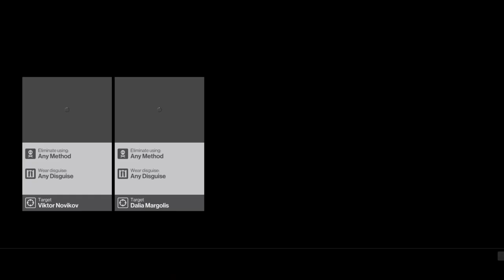Hitman Paris Professional Difficulty: Photobomb & To Your Very Good Health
Destination: Paris (The Showstopper)

Objective 1: Eliminate Viktor Novikov
Objective 2: Eliminate Dalia Margolis.

Using this walkthrough you can achieve:

Never Spotted
No Recordings

Also using this guide you can unlock the following challenges for a total of 10000 Mastery XP points:

Photobomb (+5000 Mastery)
To Your Very Good Health (+5000 Mastery)

Also unlocks "When No One Else Dares" trophy / achievement & "Well Prepared" trophy / achievement.